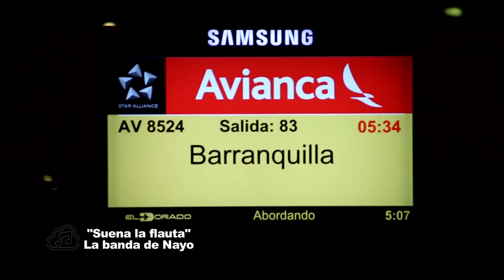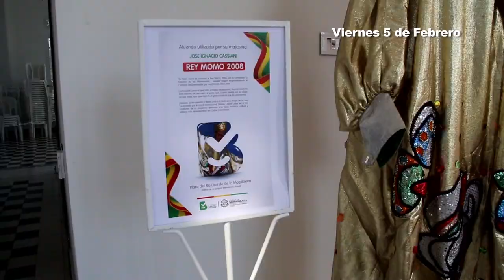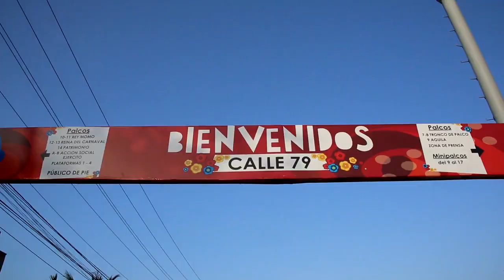Fabrizio Martinez - Carnaval de Barraquilla 2016 - Mi Gente TV